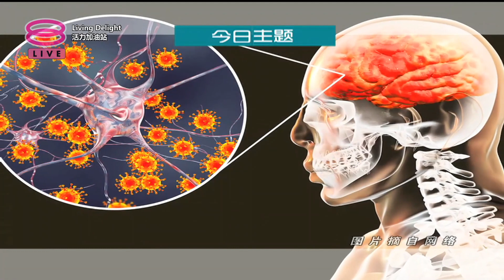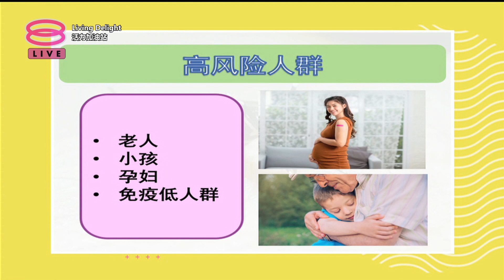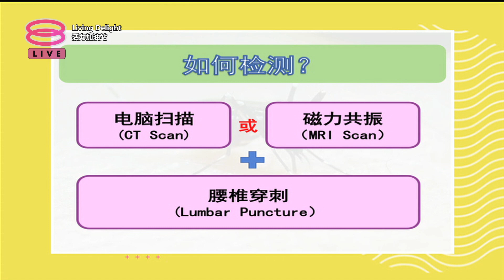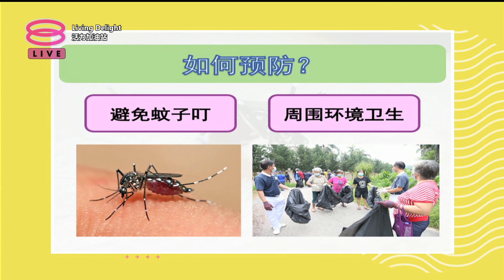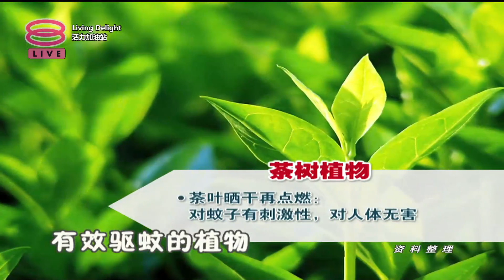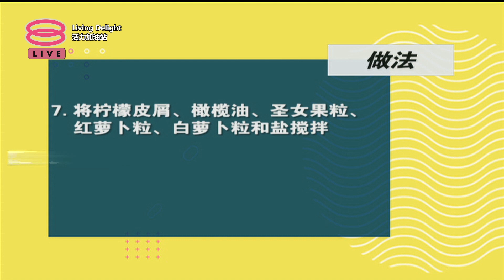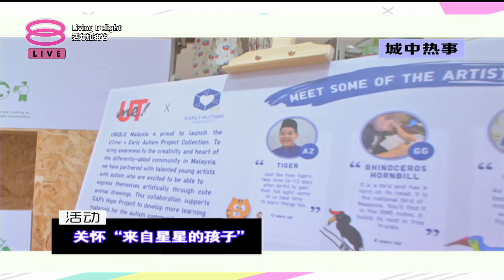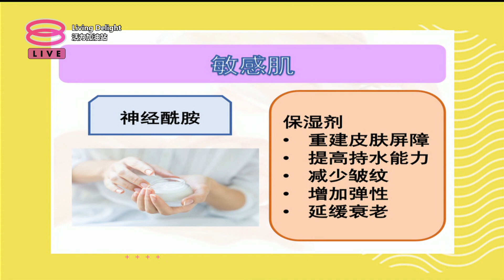活力加油站 Living Delight (2021) | 2021年12月15日: 蚊子是导致脑炎的致命威胁？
主持人：黄隽斌 ＆ 吴维彬

 今日主题：
 ● 蚊子是导致脑炎的致命威胁？
 ● 如何治疗和舒缓？
 ● 大厨来做煮
 ● 齐心抗疫，你我同行